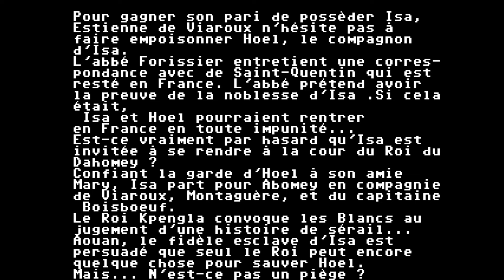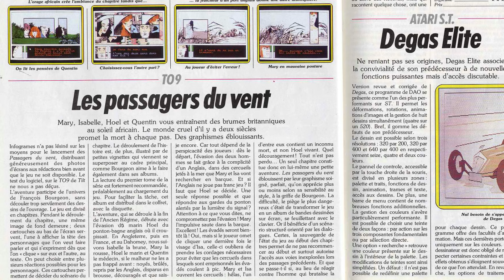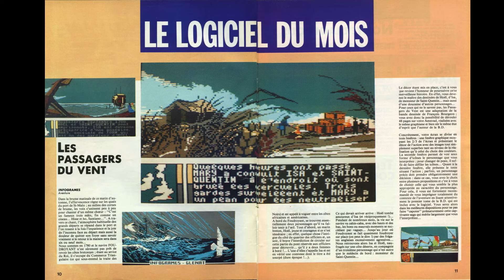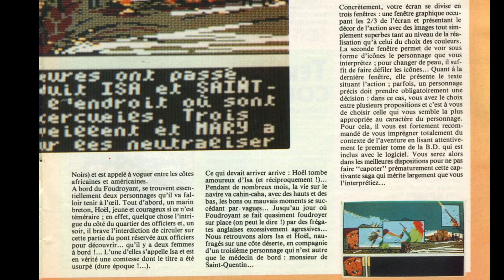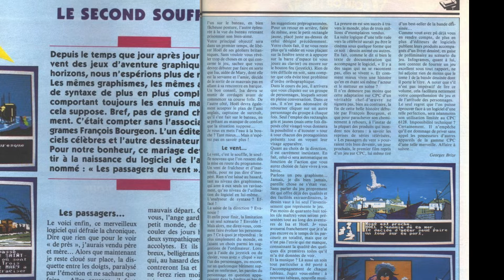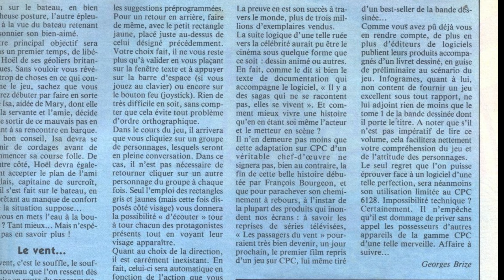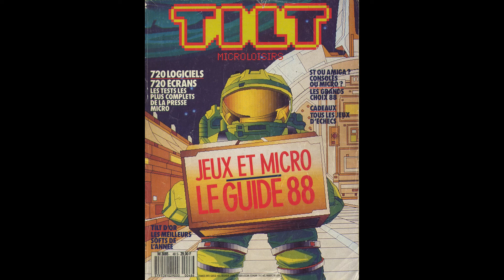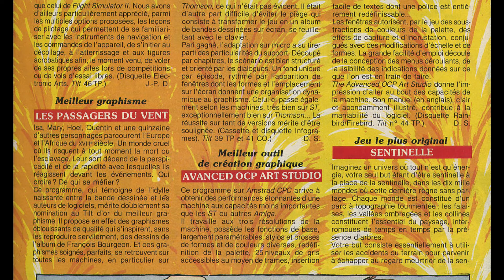Jeux Cultes : Les Passagers du Vent, d'Infogrames, sur Amstrad CPC, Thomson TO8, Atari ST, Amiga ...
Nouvelle vidéo de la rubrique Jeux Cultes, avec cette fois-ci le mythique 'Les Passagers du Vent', l'adaptation vidéo ludique de la BD éponyme de François Bourgeon.

Un jeu marquant de l'époque sur lequel on revient en détail ...